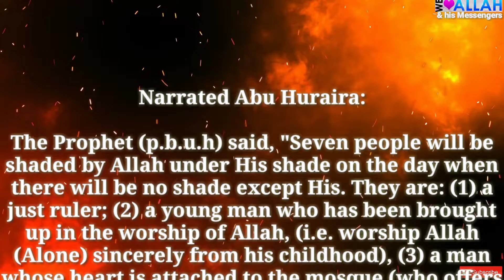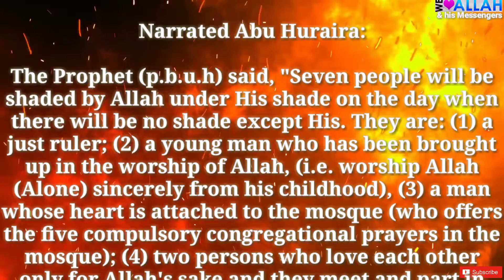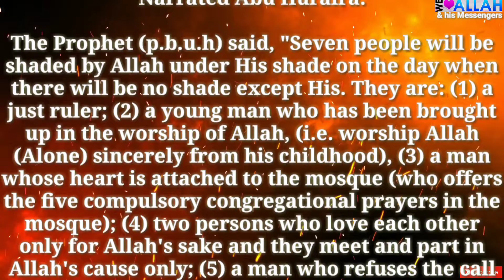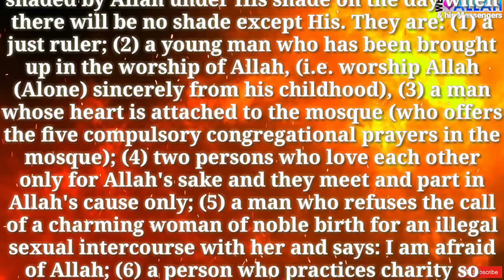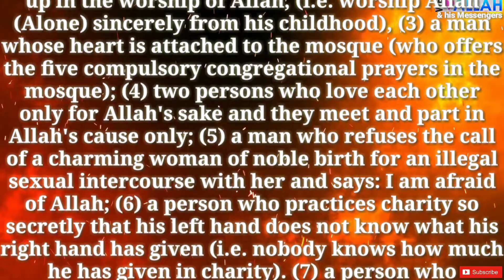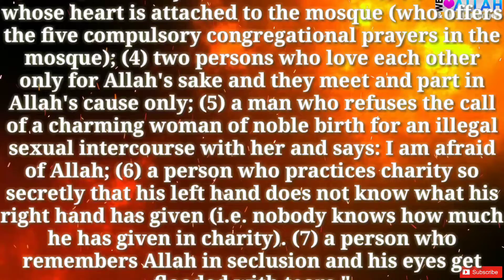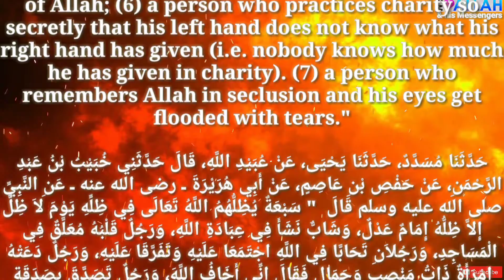Daily Hadith 1087 ( These People will be shaded by Allah...)